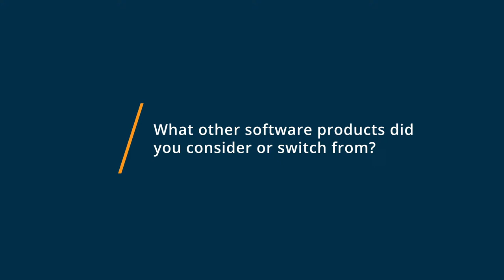Soundwise Review: Easy and Clients love it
💡📘 Interested in Soundwise? Browse Soundwise reviews, pricing and compare with popular alternatives

Soundwise Review 2021.

Content management software for podcasters.

Soundwise is a complete solution for selling audios online and delivering audios to mobile devices. It's an ideal solution for coaches, trainers, audio creators, and entrepreneurs who produce audio courses, paid podcasts, audiobooks, and recordings for private clients. Secure and smooth delivery of your audios that allow your listeners to consume your content easily on the go. Increase listener engagement and retention with professional delivery and built-in user interaction tools.

0:00 Intro
0:10 What other software products did you consider or switch from?
0:34 What were the reasons you chose Soundwise?
1:21 How easy was it to onboard and integrate Soundwise into your business?
1:47 What recommendations do you have for others considering Soundwise?